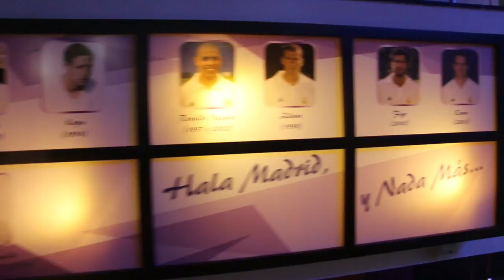PM Socuéllamos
Imágenes Inauguración PM Socuéllamos con la asistencia de D. Eduardo Fernández de Blas (Vicepresidente ) Manuel Gómez Barrera ( Drtor Peñas ) y los ex jugadores Amancio Amaro y José Luis Morales en representación del Real Madrid CF.